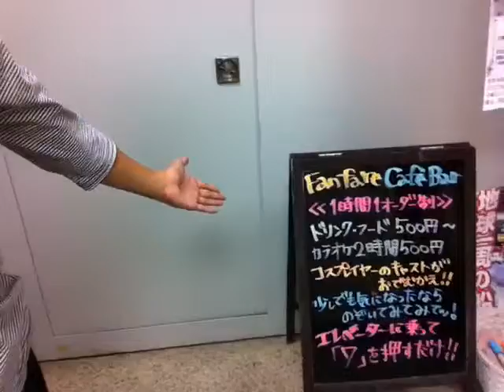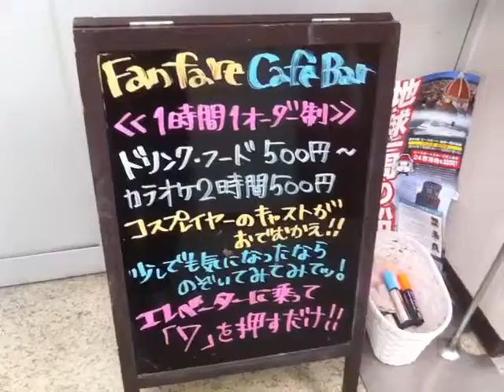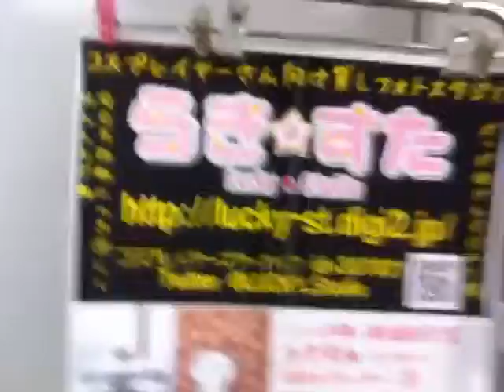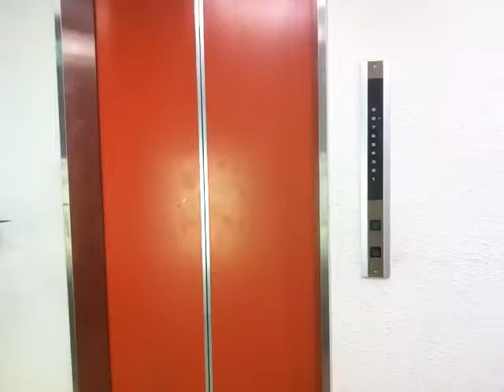13/09/25 キャンパスボーイの徳島でキャンパらナイト！①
#852「徳島でキャンパらナイト！」ふぁんふぁ～れより配信中。水曜日隔週レギュラー“ゆえ”と“おが姫” - Captured Live on Ustream with the Ustream Mobile App